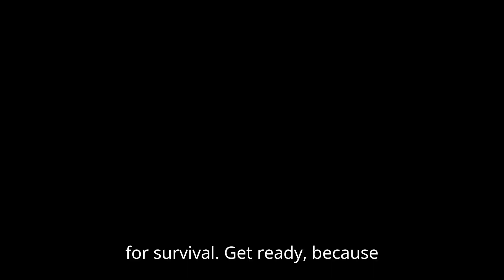The Platform 2 | Trailer All The Latest Details!! | Netflix